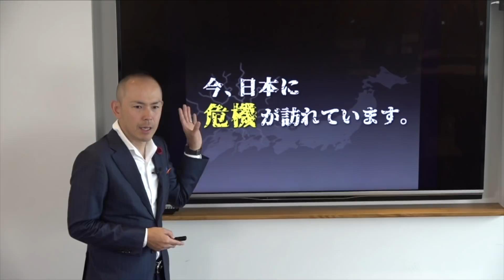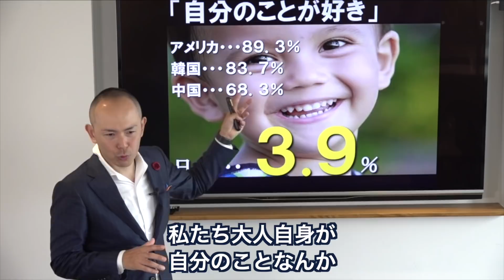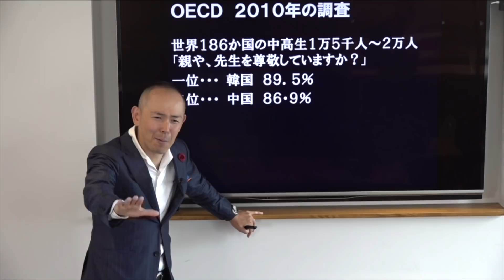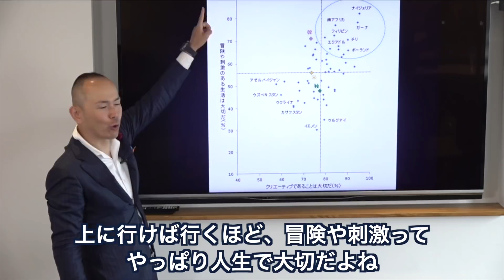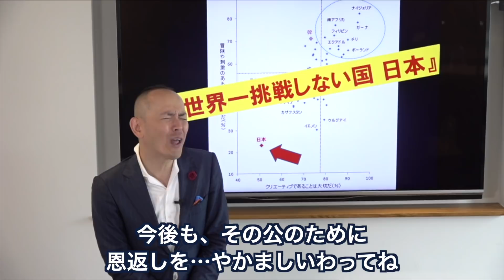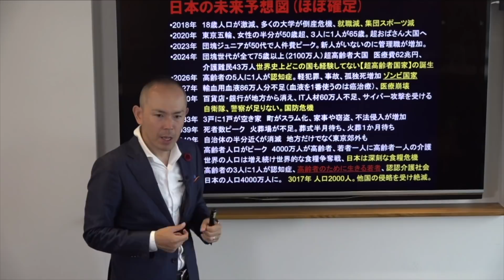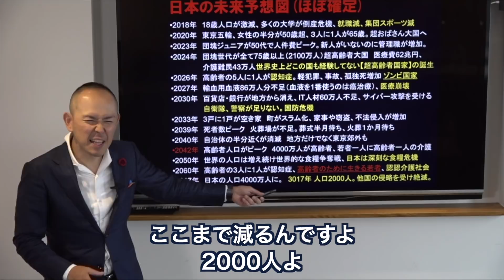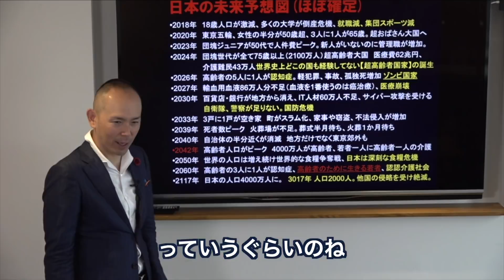今のままではヤバイ！日本人として知ってほしい未来予想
▶︎参考文献
未来の年表 人口減少日本でこれから起きること (講談社現代新書) 河合 雅司

★★★　関連動画　★★★

仕事のモチベーションを７００％アップする！人生を変える友人と人脈の科学

【学生必見】やる気アップの私のテスト勉強法・勉強グッズ！筆箱の中身！受験勉強！１００均でも揃う！！

20歳の時には台湾李登輝元総統の来日を実現すべく、政治家や論客とパイプを構築して招待運動に参画（当時の外務省の妨害によって来日は実現せず）

2010年、コーチングやアドラー心理学に出会って自分の人生の使命を知り、残りの人生は誰かの幸せのために尽くして生きると決意。

2011年、東日本大震災が起きた数日後に会社に辞表を出して宮城、福島に渡り、名古屋と往復を続けながら数年間に渡りボランティアとして復興支援に従事。